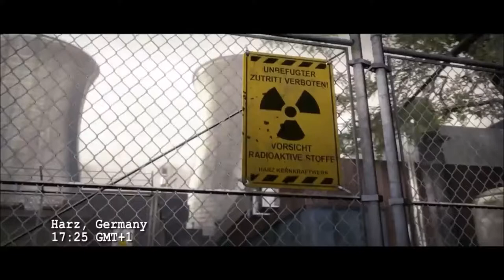CS GO BOMBA/BOMB CHALLENGE #2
cs go run,
cs go news,
cs go source 2,
cs go mobile,
cs go маньяк,
cs go navi,
cs go movie,
cs go fragmovie,
cs go анимация,
cs go агенты,
cs go анекдоты,
cs go аим,
cs go анимация на русском,
cs go авп,
cs go аид,
cs go андроид,
cs go бесплатно,
cs go без мата,
cs go бустер,
cs go бесплатные скины,
cs go банихоп,
cs go без прайма,
cs go баги,
cs go бинды,
cs go в реальной жизни,
cs go в майнкрафте,
cs go в роблоксе,
cs go в виртуальной реальности,
cs go видео,
cs go в 2020,
cs go в minecraft,
cs go выпал нож,
в cs go маньяк,
в cs go с читами,
в cs go прятки,
в cs go 1.6,
в cs go кофе,
в cs go не работает микрофон,
в cs go упал fps,
в cs go черный экран,
cs go гайды,
cs go глобал,
cs go геймплей,
cs go гонка вооружений,
cs go графика,
cs go гранаты,
cs go где скачать,
cs go глобал офенсив,
kako bhopati u cs go,
moja podesavanja u cs go,
uvrede u cs go,
komande u cs go,
kako sprejeti u cs go,
rankovi u cs go,
najjeftiniji nozevi u cs go,
kako surfati u cs go,
cs go девушка,
cs go до глобала,
cs go для слабых пк,
cs go донбасс,
cs go для начинающих,
cs go до глобала с софтом,
cs go дешевые скины,
cs go делайт,
scar l cs go,
l am cs go,
cs go l,
joão l cs go,
juaum l cs go,
pulo do l cs go,
smoke l cs go,
cs go course a l'armement fr,
cs go егор крид,
cs go егор creed,
cs go енот,
cs go енот хак,
cs go едет,
cs go эйс,
cs go эвелон,
cs go tm,
t cs go,
телеканал е cs go,
mervan t cs go,
t martin cs go lotto,
csgo t crosshair,
t style crosshair csgo,
t killah cs go,
cs go t sounds,
cs go жесткие моменты,
cs go жёсткий,
cs go жека,
cs go жекамикс,
cs go женский персонаж,
cs go желтый инвентарь,
cs go жесткие читы,
cs go русский,
cs go запретная зона,
cs go зомби,
cs go зомби режим,
cs go зомби апокалипсис,
cs go заработок,
cs go звания,
cs go зомби выживание,
cs go закладка бомбы,
cs go игра,
cs go играем,
cs go инвентарь,
cs go играю с читами,
cs go инвестиции,
cs go игра с ботами,
cs go игра с читами,
cs go история,
cs go йогурт,
soloq csgo,
q style cs go,
csgo q,
double q cs go,
raduq cs go,
bind q cs go,
cs go que ota,
cs go q tuşu kodu,
cs go кейсы,
cs go кофе,
cs go киберспорт,
cs go королевская битва,
cs go как тащить,
cs go конфиг,
cs go как стрелять,
cs go калибровка,
cs go лучшие моменты,
cs go лайфхаки,
cs go лагает,
cs go литерал,
cs go лучшее,
cs go любимка,
cs go лучший игрок,
cs go лагает на мощном компе,
k cs go,
cs go мультик,
cs go мувик,
cs go музыка,
cs go монтаж,
cs go мясник,
cs go матчи,
cs go маньяк coffee,
v cs go,
cs go на android,
cs go на телефоне,
cs go на слабом пк,
cs go наоборот,
cs go напарники,
cs go на ps4,
cs go на слабом ноутбуке,
cs go настройка,
cs go rubius y staxx,
valorant y cs go,
tf2 vs cs go,
cs go trucos y consejos,
cs go skins baratas y bonitas,
cs go staxx y willyrex,
cs go antes y despues,
black cs go y znorux,
cs go обновление,
cs go открытие кейсов,
cs go обзор,
cs go обучение,
cs go от сильвера до глобала,
cs go операция,
cs go обнова,
cs go онлайн,
cs go приколы,
cs go прятки,
cs go патруль,
cs go песня,
cs go прямой эфир,
cs go поззи,
cs go пиратка,
cs go прохождение,
gen g cs go,
gen g cs go dreamhack,
henry g csgo,
gonzo g cs go,
gen g cs go flashpoint,
g bros cs go,
cs go раскидки,
cs go рулетка,
cs go расколотая сеть,
cs go русский мясник,
cs go розыгрыш,
cs go реальной жизни,
cs go револьвер,
cs go распрыжка,
cs go h,
cs go стрим,
cs go с читами,
cs go сней,
cs go скины,
cs go стрельба,
cs go соревновательный режим,
cs go с ботами,
cs go советы,
с ней cs go,
с читами cs go,
cs go турнир,
cs go трейлер,
cs go троллинг,
cs go тренировка,
cs go тактики,
cs go тренировка аима,
cs go топ моменты,
cs go тема,
cs go умерла,
cs go уроки,
cs go умирает,
cs go ургант,
cs go угарные тактики,
cs go убийца,
cs go установка,
cs go улучшение графики,
cs go фишки,
cs go финал,
cs go фильм,
cs go фрай,
cs go фпс,
cs go фризы,
cs go фейсит,
cs go ферма,
a cs go movie,
cs go халява,
cs go халява 2020 без депозита,
cs go хотел вернуть графику,
cs go хоррор карты,
cs go хайлайт,
cs go хабиб,
cs go хакер,
cs go хотел вернуть графику но открыл баг,
cs go цены,
cs go цензура,
cs go царь горы трупов,
cs go wtf,
cs go цена инвентаря,
cs go цветокоррекция,
cs go цены скинов,
cs go цвет прицела aug,
wh cs go,
wh cs go 2020,
wh cs go скачать,
wh cs go скачать яндекс диск,
wh cs go ahk,
wh cs go бесплатно,
wh cs go баг,
wh cs go консоль,
cs go читы,
cs go читеры,
cs go чемпионат,
cs go черный экран,
cs go челлендж,
cs go чит патруль,
cs go чемпионат 2020,
cs go черный экран звук есть,
cs go x,
cs go шутки,
cs go шарф,
cs go шоу матч,
cs go шейдеры,
cs go шок,
cs go шиморо,
cs go штык нож,
cs go школосахар,
i cs go,
cs go щит,
o cs go,
glorious model o cs go,
kamil steinbach o cs go,
piosenka o cs go,
como deixar o csgo mais liso,
como configurar o cs go,
recriando o cs go,
como deixar o csgo mais colorido,
cs go stream,
cs go simple,
cs go source,
cs go surf,
cs go skins,
cs go scream,
cs go s1mple,
xbox one s cs go,
csgo rank s,
m4a1 s cs go,